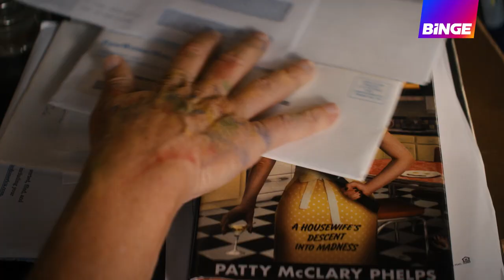Shining Vale | Official Trailer | BINGE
A Phelps family reunion like no other. Courteney Cox, Greg Kinnear, and Mira Sorvino star in horror-comedy Shining Vale, premiering October 14 on BINGE.

If you know, you know. And if you don’t, you’ll find out on BINGE.

BINGE is home to the TV shows and movies everyone’s talking about. From new obsessions to fan favourites, plus Australian originals – we’ve got the shows that are all over your feed and blowing up the group chat. Whether you’re into nail-biting crime thrillers, comedies, award-winning drama, documentaries, movies, there’s something for every mood.

See it on BINGE.